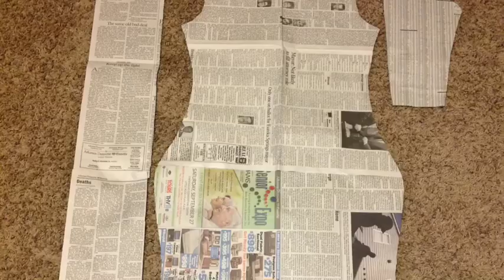DIY: Flounce Dress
Hi Guys!
I am in love with everything about this flounce dress and its super easy to make!You'll need about 1 1/2 yards of knit or jersey fabric.
I found this beautiful print from Joann's Fabric.
I stared this fabric down and decided to take it home with me.
This is the perfect dress for transitioning into the Fall! The colors are everything.